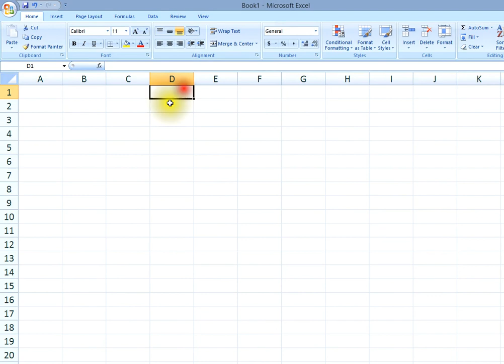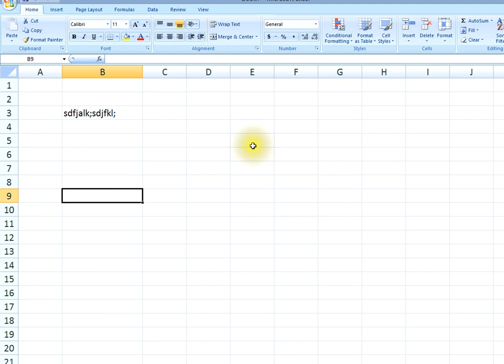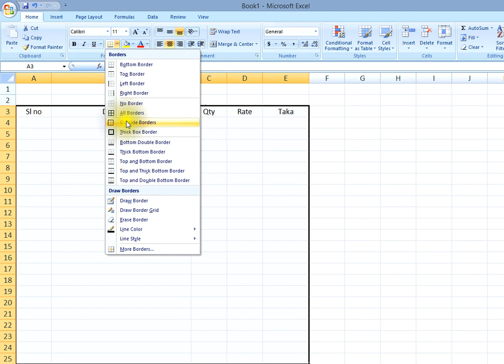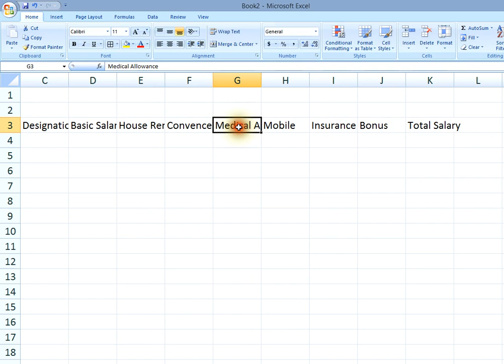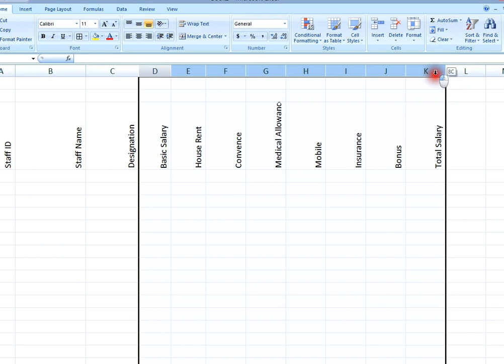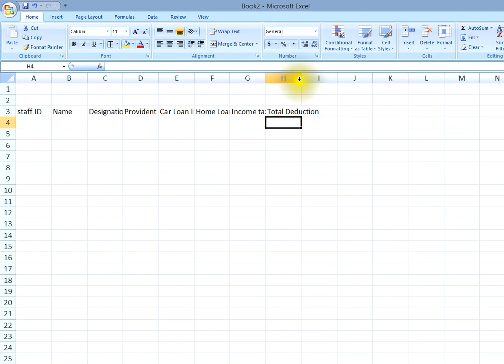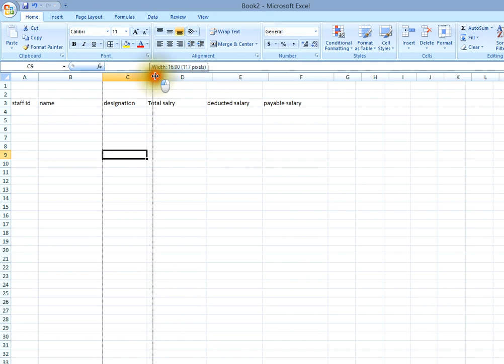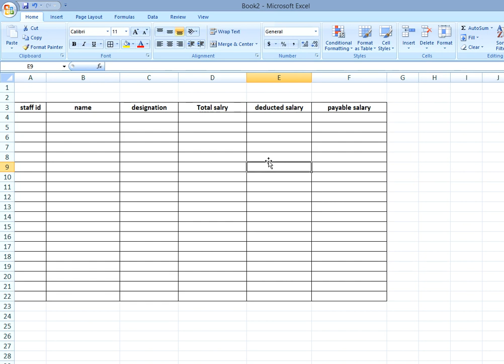কিভাবে এক্সেল শুরু করবেন How to Start Excel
Thank's for Watching. Video by - Abubakar Siddique, Founder, Alif ICT, Alif Computer.

Institute :
Alif Computer,
339 Muktobangla Market, 2nd Floor, Mirpur-1, Dhaka-1216.